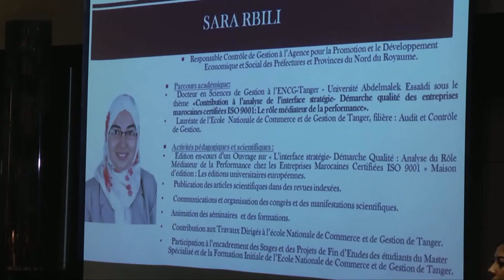CEREMONIE DE REMISE DU PRIX RECHERCHE OEC 24022020